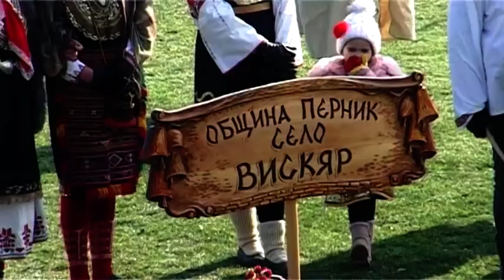"Суровашкаре" от село Вискяр, община Перник в Симитли - 14.01.2024 г.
"Симитлия - древната земя на кукерите" - фестивал за кукерски и маскарадни игри в град Симитли - 13/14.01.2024 г.